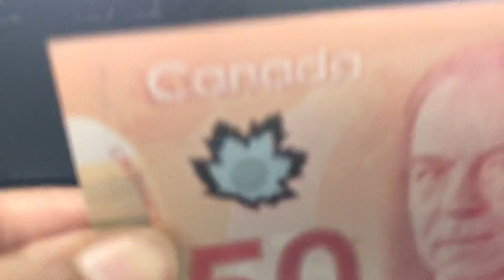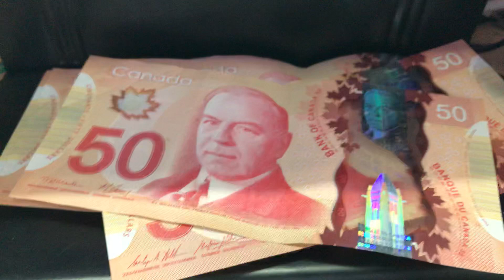Canada 50 CAD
ศึกษา